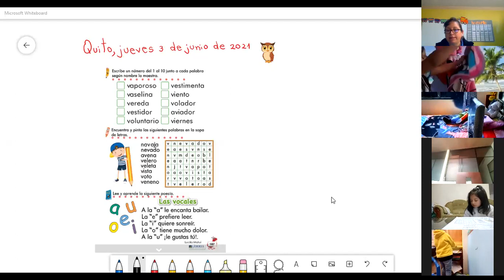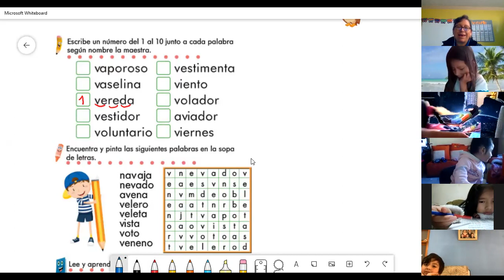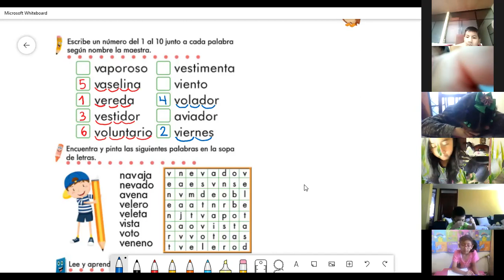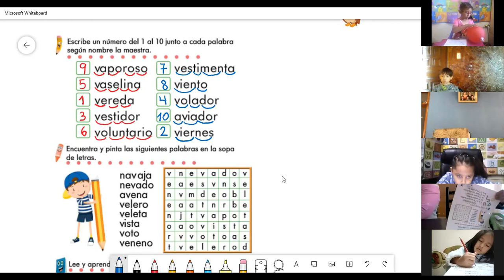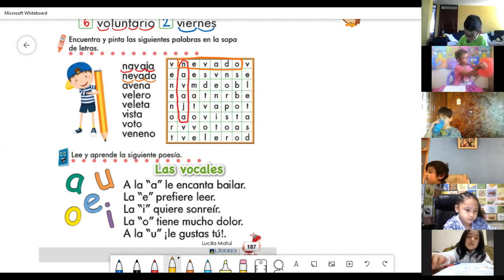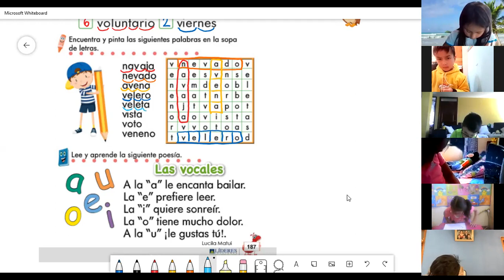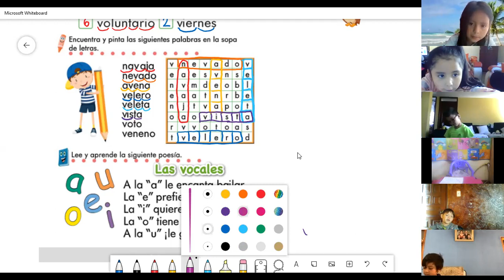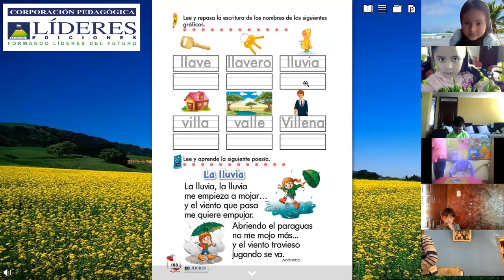1EGB ENTORNO CLAUDIA 03JUN2021